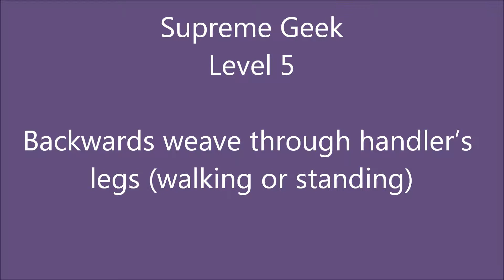Splash Supreme Geek Backwards Weaving in Training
Splash Supreme Geek  Backwards Weaving in Training,  Happy with progress we are making with this treat,   but it needs work

Shot with a CANON POWERSHOT SX210 IS camera in HD mode.  Edited with a Dell Core I5 running WINDOWS 7